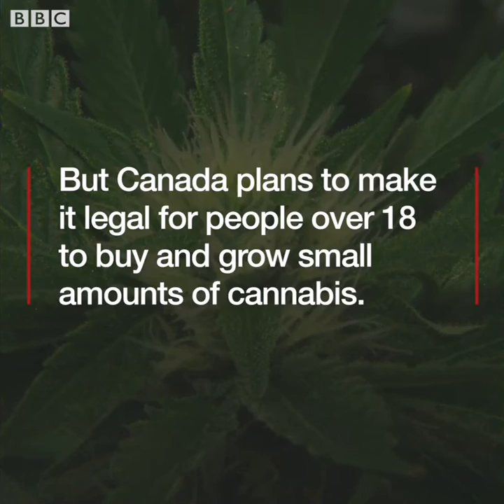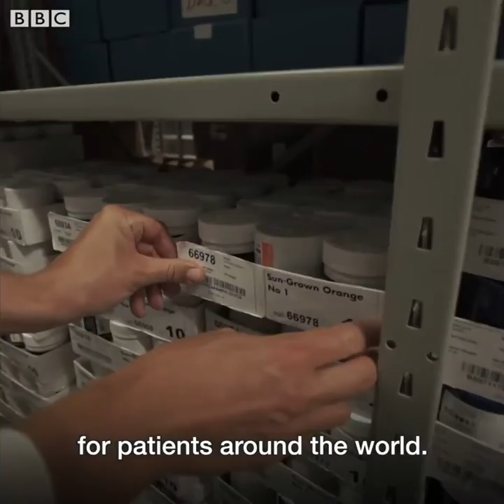Выращевание конопли в медицинских целях в Канаде.